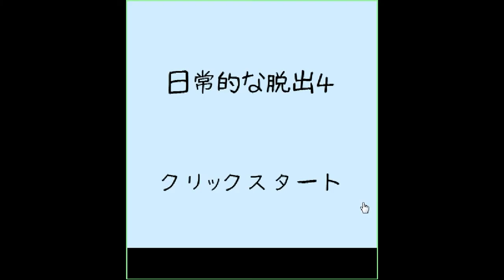[Darakeguma] Daily Escape 4 Walkthrough